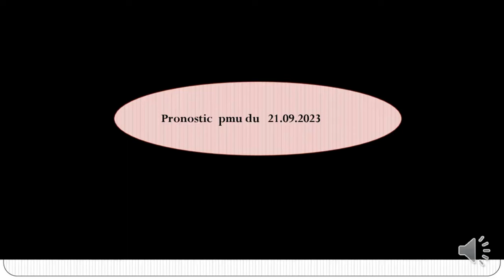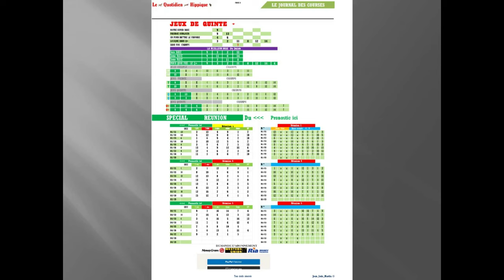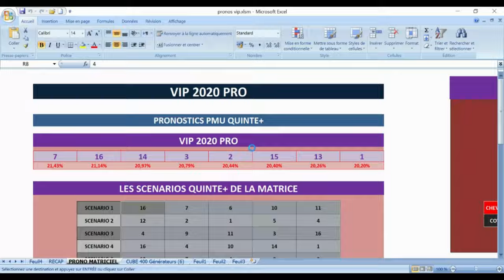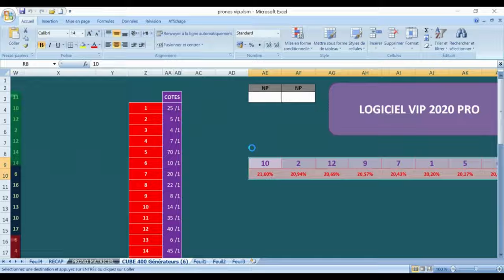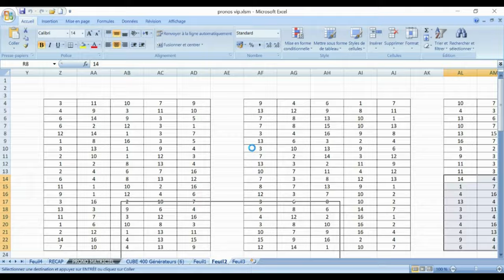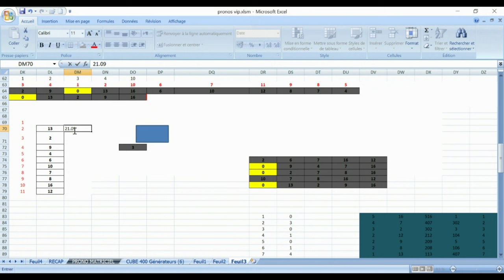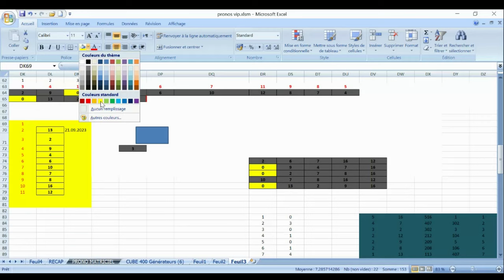PRONOSTIC PMU TRIO 21 09 2023Pmu simple Pmu couplé Pmu tiercé Pmu quarté + Pmu quinté + Pmu trio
Pronstic

R1C1 - PRIX BERNARD LE QUELLEC
13h50 - 16 Partants - Corde à gauche - 68.000 Euros - Attelé. - Course Européenne, Course C, 2.700 mètres (G.P.)
Infos course
infos complètes
infos réduites
Cotes
Concours
Ma sélection
Autres PMU
Classement
Pronostics
Statistiques
Musiques

pronosticpmuquinteandSpécial turf
L'analyse
Spécial Quinté